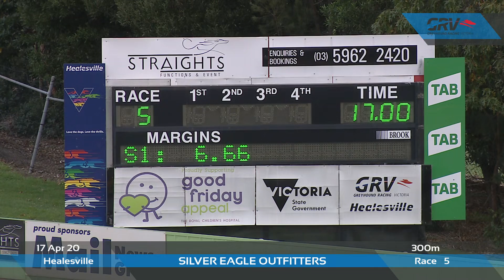HVL FRI 17 APR 20 R5